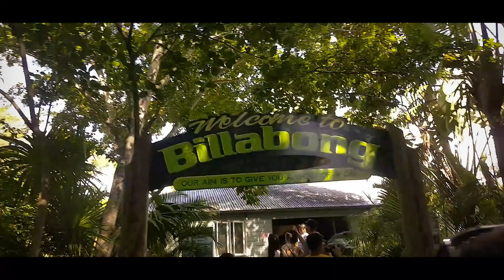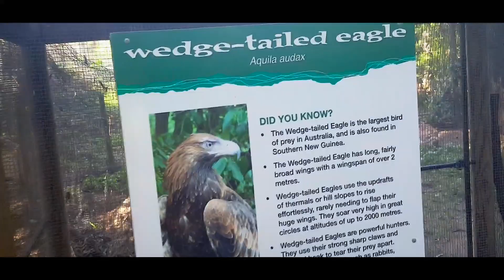Trip to Billabong Sanctuary - Townswille and Sydney (Magellan World Cruise)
Interesting day in one of the famouse Zoo in the world.
Feeding birds, alligators, koalas, snakes and lot of different things.
* World Cruise 2017
Cruising with Magellan ship.